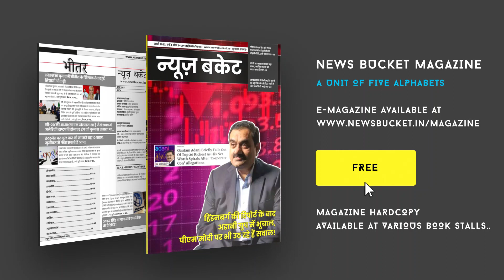काशी में संपन्न हुआ महा विराट कुश्ती दंगल, वाराणसी में शिवरात्रि के बाद होता है आयोजन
वाराणसी आज चतुरी खलीफा भोतु उस्ताद व्यायामशाला सारनाथ में अंतरराष्ट्रीय महा विराट कुश्ती दंगल का आयोजन किया गया जिसमें कई देश के कुश्ती खिलाड़ियों ने भाग लिया।